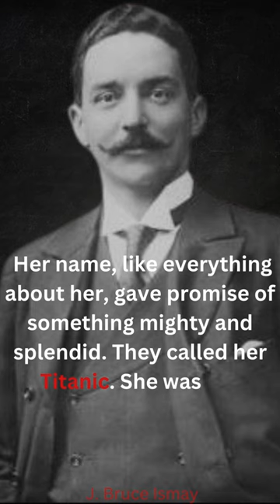J .Bruce Ismay quotes about titanic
J. Bruce Ismay was the managing director of the White Star Line, the company that owned the Titanic. He was on board the ship when it sank in 1912, and he survived. After the disaster, Ismay was criticized for not doing more to help the passengers who were lost.

J. Bruce Ismay
Titanic
Sinking of the Titanic
Managing director
White Star Line
Criticism
Survival